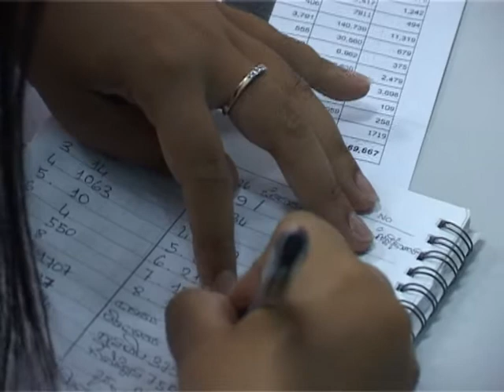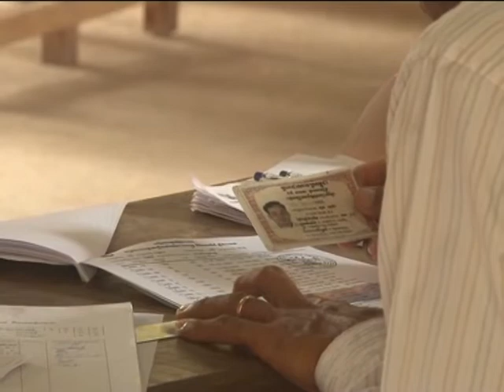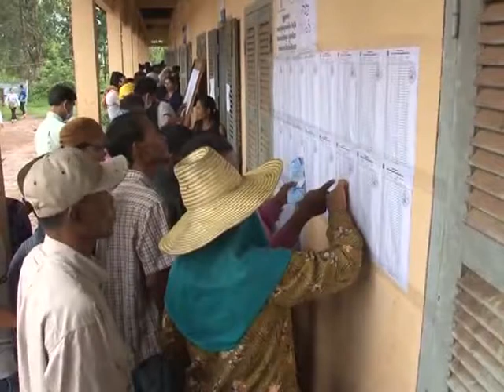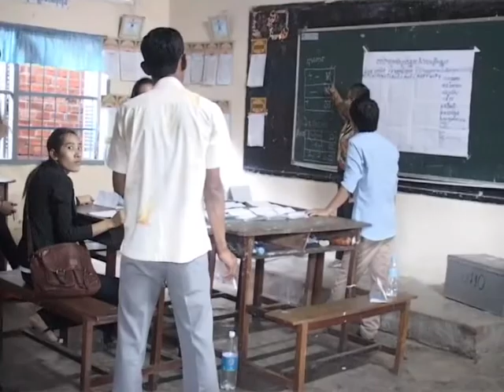BTV NEWS Vote (NGO) 03-8-2013